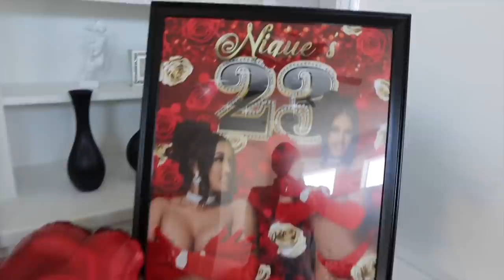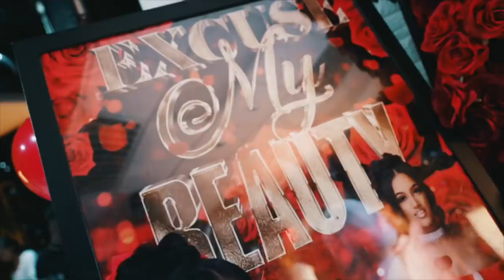MY 23RD BIRTHDAY VLOG!!